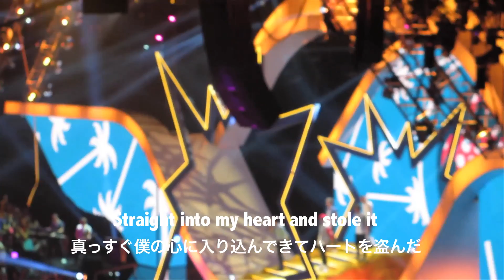"Best Song Ever" Lyrics歌詞 OneDirectionVideo:TeenChoiceAwards 2013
Video Lyrics:One Direction singing "Best Song Ever" at Teen Choice Awards 2013 at Gibson Theater.「ベストソングエバー」歌詞日本語訳。ティーンチョイスアワード2013で歌うOne Directionのメンバー達。